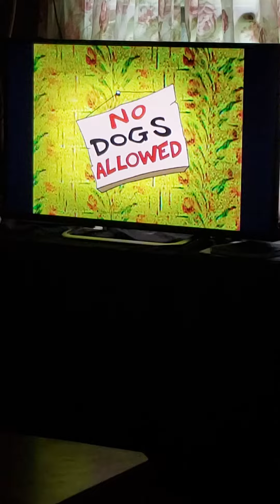Courage the Cowardly Dog Eustace the annoying Old Man.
Eustace is my least favorite Character in the show btw.